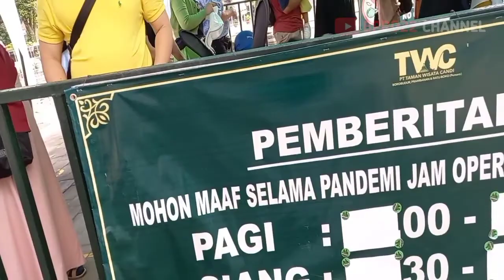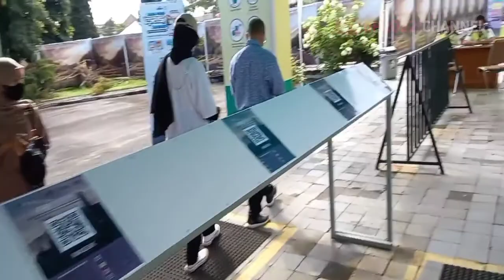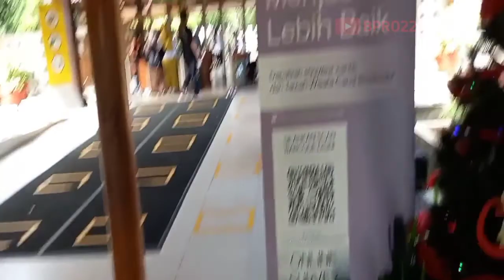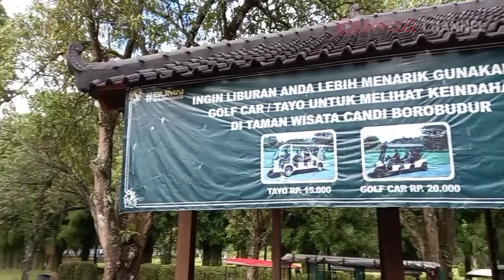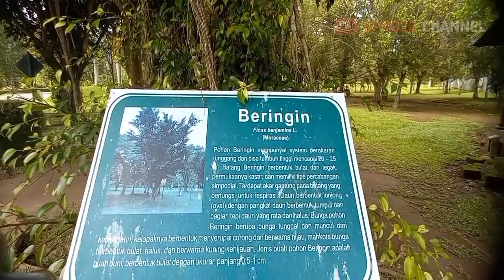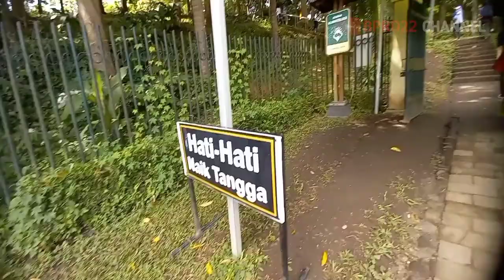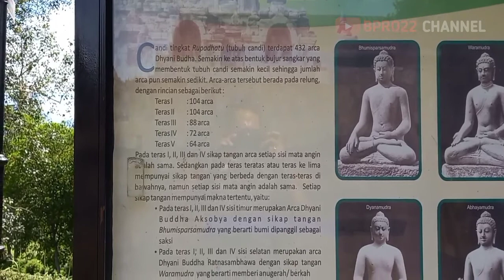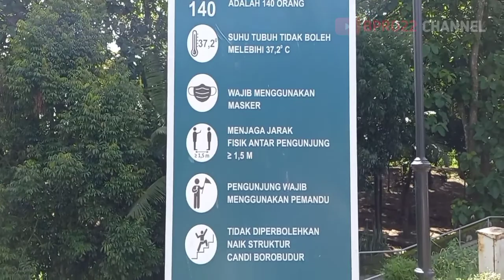Wisata CANDI BOROBUDUR Di Penghujung Tahun 2021